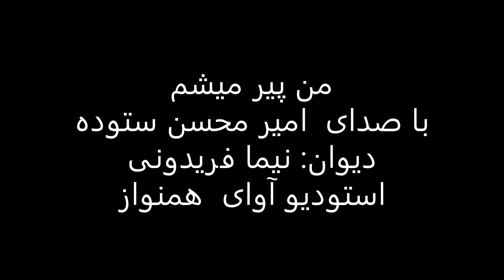آهنگ من پیر میشم با صدای امیرمحسن ستوده